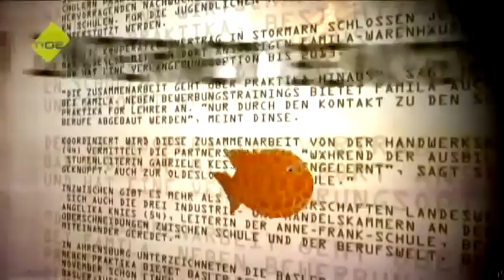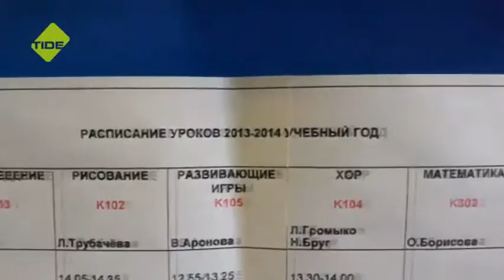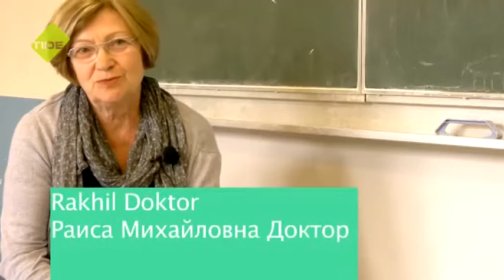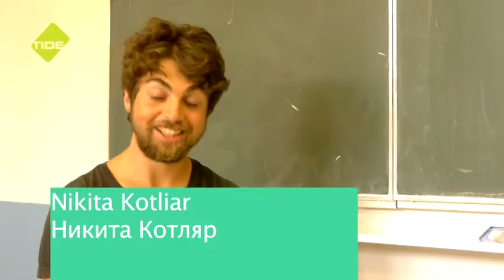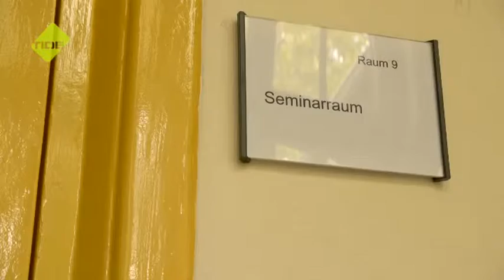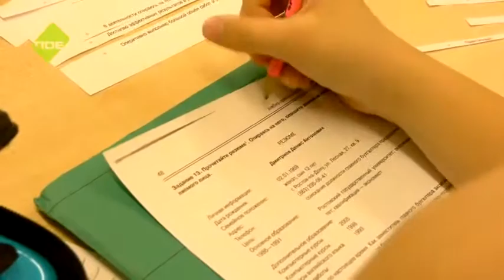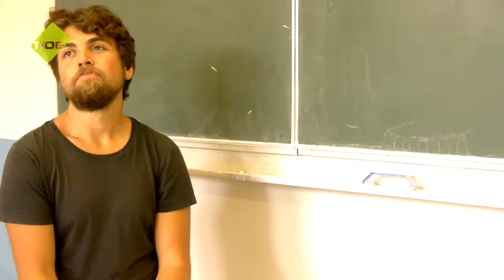SchnappFisch - Russische Schule - Besonderer Samstag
Samstags zur Schule gehen und Aufsätze in Schriftzeichen schreiben, die die meisten Hamburger_innen gar nicht lesen können – im Asbuka e.V. sprechen Lehrer_innen und Schüler_innen Russisch miteinander. In einem Videokurs portraitieren die Schüler_innen mit zwei kurzen Dokumentarfilmen ihren besonderen Samstag sowie die Geschichte(n) ihrer Schule – natürlich auf Russisch und Deutsch.